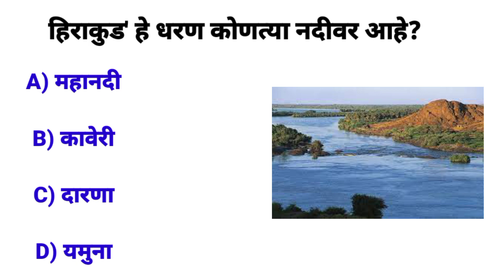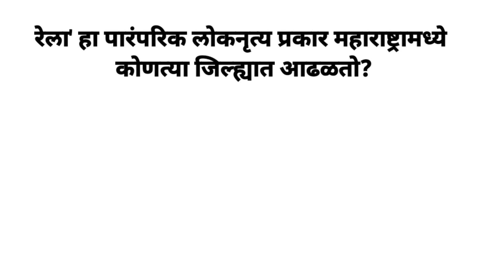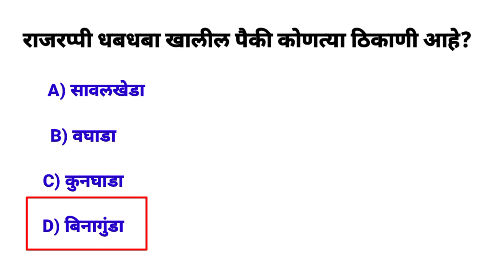सर्व शासकीय स्पर्धा परीक्षेसाठी उपयुक्त प्रश्न | gk in marathi